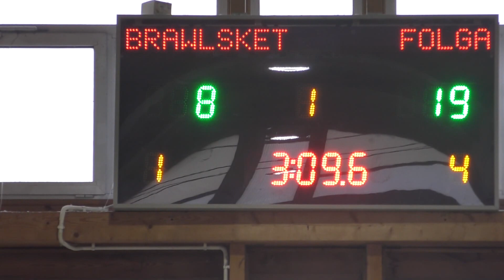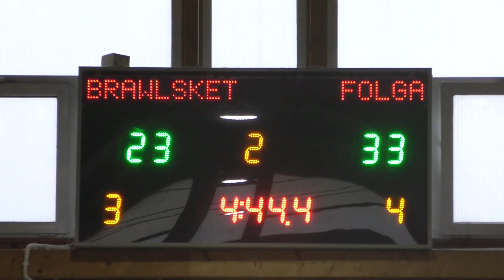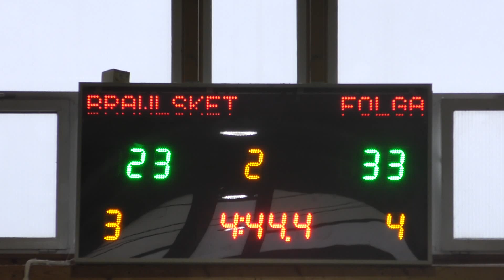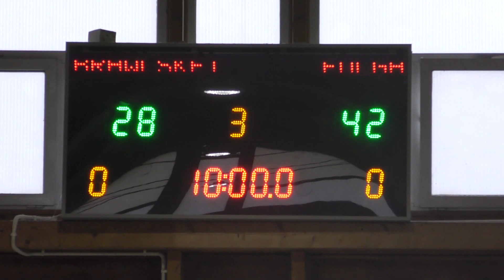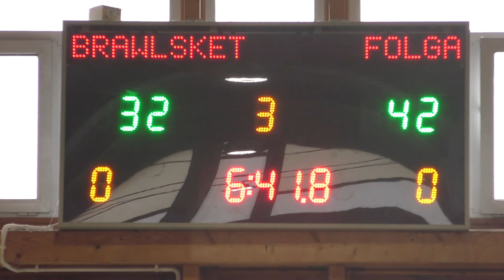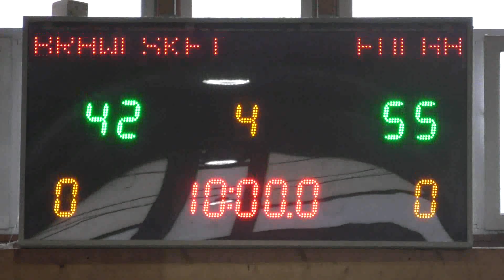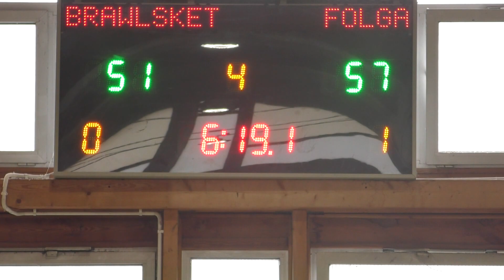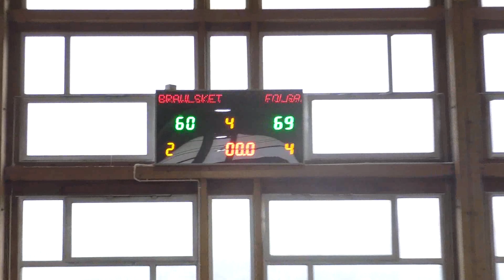BRAWLSKET STARS - BROWAR FOLGA (MLB32)